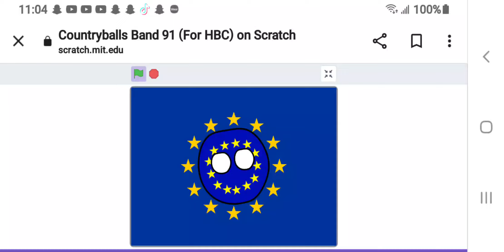countryball band 91-111